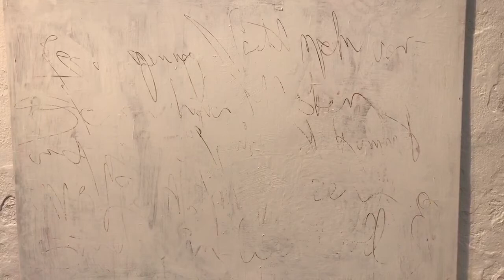White - Paintings behind masks exhibition by Björn Nonhoff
The exhibition white - paintings behind masks

Here you get a introduction to the art works of the special lock down exhibition which was opened at the 1st December 2020 near Munich by the artist and only allowed guest himself.